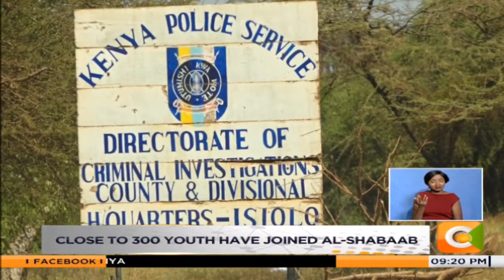THE ISIOLO AL-SHABAAB LINK | Many youth radicalised right inside Isiolo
The January attack at Riverside drive has reignited debate on youth radicalisation across the country. In towns like Isiolo, security agents are grappling with the high number of young men and women who have been lured into Somalia. Tonight, our special projects editor Asha Mwilu takes us in-depth into the calm town with links to Al Shabaab operatives.